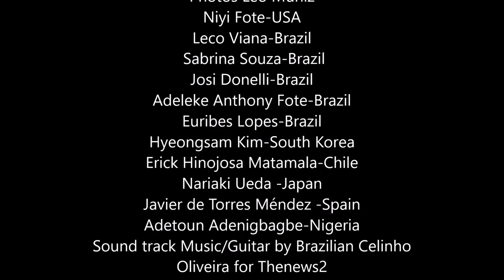Sasha Meneghel--Aussie Ambassador